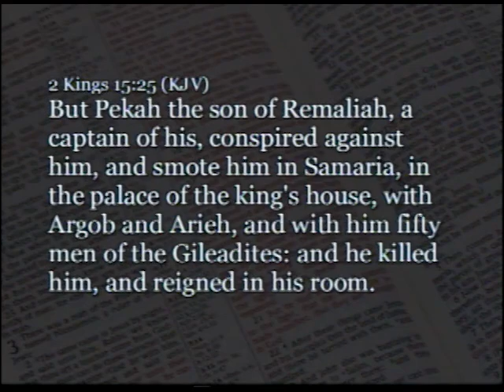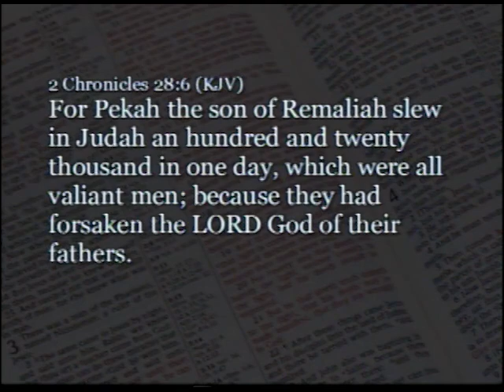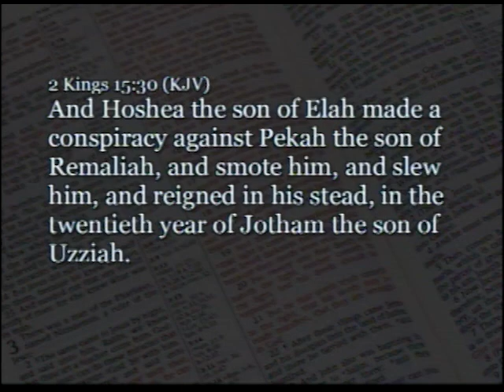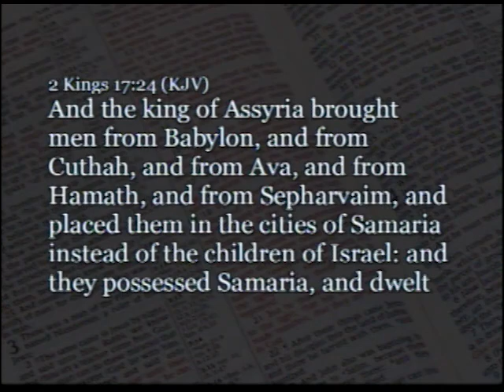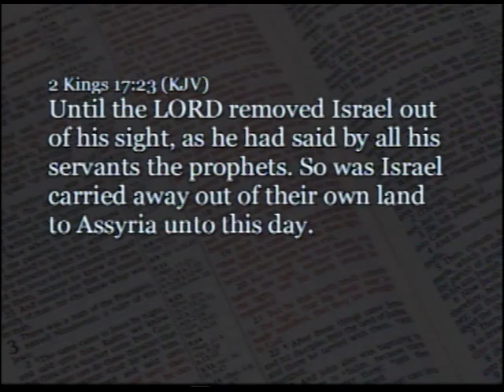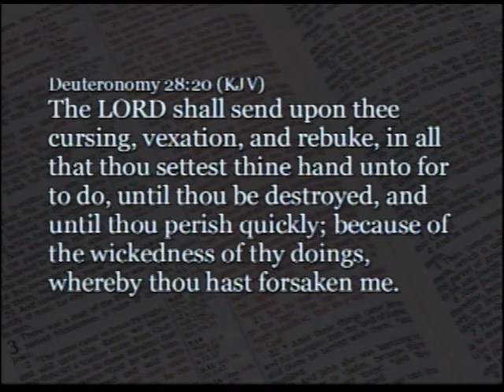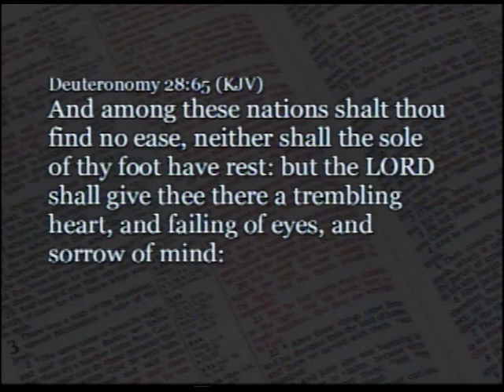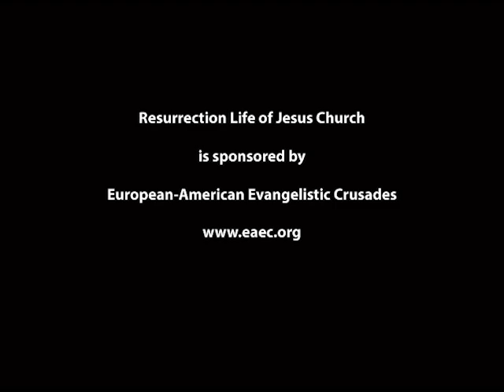Part 47: The Kings of Israel (Menahem, Pekahiah, Pekah, Hoshea) - John S. Torell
Pekahiah was an evil king that maintained the political hoax of the golden calves and served as a vassal king of Assyria. He was assassinated two years into his reign by Pekah, who favored an alliance with Syria.

King Ahaz of Judah was aligned with Assyria, and as a result, Syria and Israel attacked the southern kingdom, killing 120,000 men and returned to Samaria with 200,000 captives, but a prophet of God rebuked the Israeli soldiers for their action.

Assyria went on to conquer Syria and took large swaths of territory from Israel, reducing it to a rump state. An army captain named Hoshea assassinated Pekah to become the last king of Israel. He rebelled against Assyria and joined with Egypt. Samaria was captured and Israel was destroyed as a nation.

The warnings from the prophets finally came true and the pathway to God’s redemption was terminated when the northern kingdom was carried away into captivity to be mixed with other people groups.